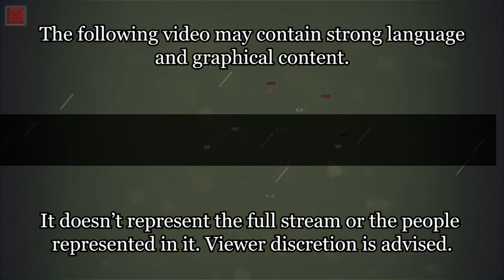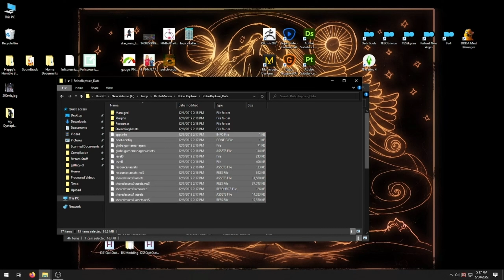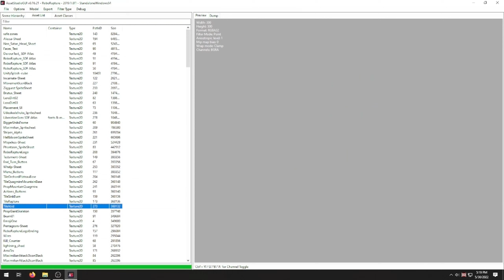Robo Rapture - ItsTheMaceo Tactical Game where Robots Bully Baby Lucifer for being Naughty